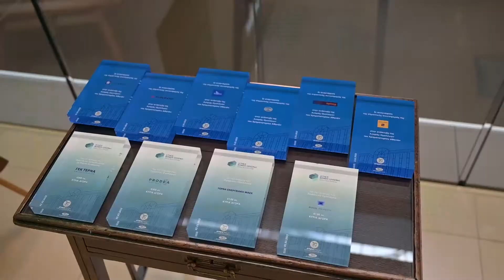Χρηματιστήριο Αθηνών - Λήξη Συνεδρίασης Βράβευση αναδόχων της ελληνικής αγοράς εταιρικών ομολόγων